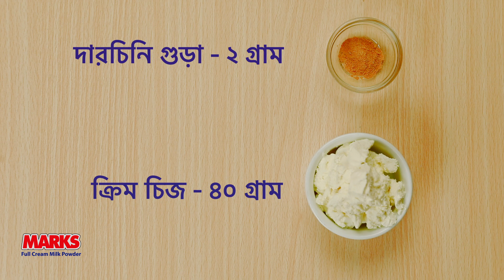Banana Cream Cheese Milk Shake | MARKS Full Cream Milk Powder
আপনার ইফতার আয়োজনে থাকুক মার্কস ফুল ক্রিম মিল্ক পাউডার দিয়ে তৈরি সুস্বাদু বানানা ক্রিম চিজ মিল্কশেইক। ভিডিওটি দেখে, রেসিপি জেনে ঘরে বসেই  ঝটপট বানিয়ে ফেলুন বানানা ক্রিম চিজ মিল্কশেইক।